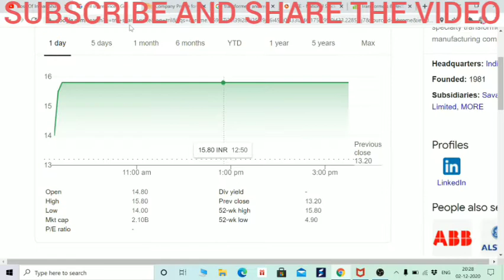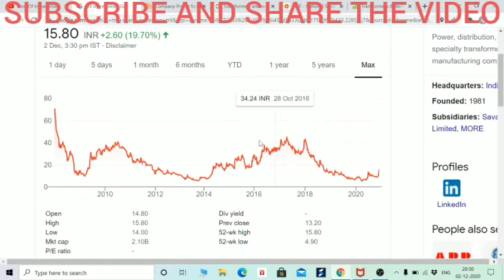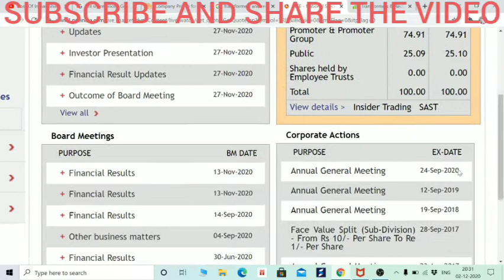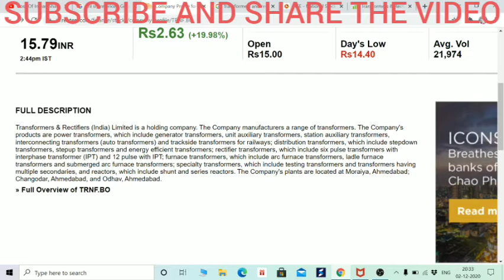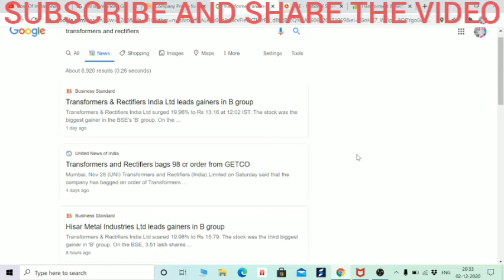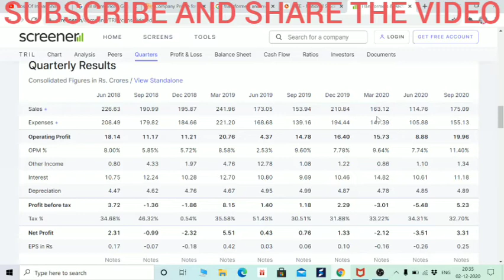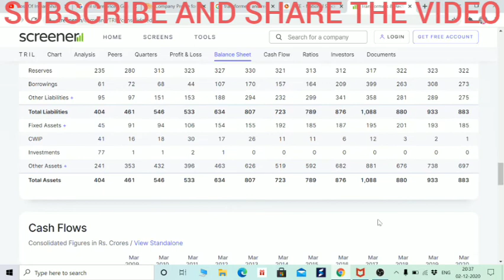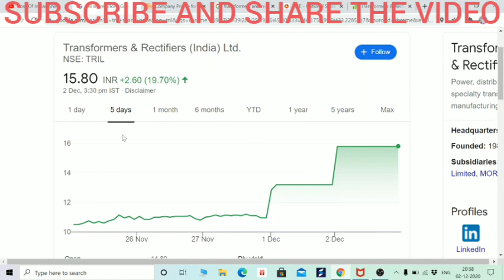15 रुपए का MULTIBAGGER PENNY STOCK, 5 दिन में 50% के और 6 महीने में 100% के RETUNS